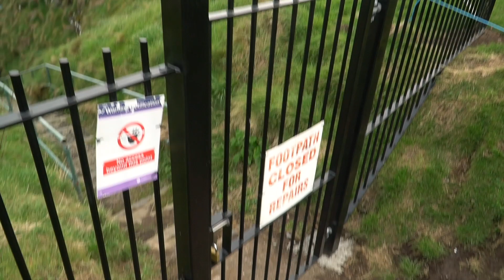Downhill Beach - Nordirland - Europa Roadtrip 2019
Downhill Beach - Nordirland - Europa Roadtrip 2019 Ep. 31

Meine Reise geht weiter. Immer wieder treffe ich hier in Nordirland auf Schauplätze der Serie Game of Thrones. Aber auch wenn dem nicht so wäre, mein heutiges Ziel ist auch ohne dies sehr sehr schön !
Viel Spaß mit mir am Strand

Euer Dominik

Jeden Tag gibt es Instagram Storys immer direkt aus dem aktuellen Ziel !

Wie ihr mich bei meiner Reise unterstützen könnt ?
Klickt auf die Amazon Links und kauft euch was ihr wollt, als Dankeschön erhalte ich eine kleine Provision.
Das beste an der Sache, ihr zahlt nicht einen Cent mehr dafür !

Passend zu jedem Video gibt es auch immer einen Blogbeitrag.
Wo ihr den finden könnt ?

Damit filme ich :

Kamera 1: Sony A6500

Objektiv: Sigma 30mm 1.4
Objektiv: Sony 18-105 4f

Kamera 2 - GoPro Hero Session

Drohne 2 - DJI Mavic Air